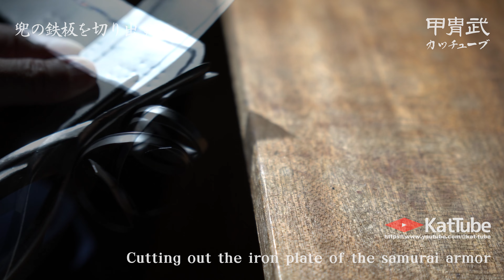椎の実形兜の鉄板を切り出す 甲冑制作 SAMURAI Armor Making Cutting out the iron plate of the samurai armor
今回の動画では、甲冑師の熱田伸道先生にご指導いただいて制作している、椎の実形兜の鉄板の切り出し工程となります。

まずは粗く切り出した鉄板に型紙をあて、正確に罫書き線を刻んでいきます。
型紙には鋲を打ち込むための穴や威し糸を通すための穴も記されています。
穴はオートポンチで穴あけ用のガイドを打っておきます。
その後、金切鋏で罫書き線どおりに切り出していきます。

アルミ板に比べ、鉄板は切り出すのにより力が必要です。
たくさんの部品があり、大変でしたが、なんとか切り終えることができました。

This video shows the process of cutting out the iron plate for the shiinomi-shaped helmet, which is being made under the guidance of the armorer, Mr. Nobumichi Atsuta.

First, a pattern is placed on the roughly cut out steel plate, and ruled lines are carved precisely.
The paper pattern also includes holes for inserting rivets and for threading the bossing thread.
The holes are guided for drilling with an automatic punch.
The holes are then cut out according to the ruled lines using metal shears.

Compared to aluminum plates, steel plates require more force to cut out.
There were many parts, and it was hard work, but we managed to finish the cutting.

【BGM】
曲名：『秋、深まりて』　作者：蒲鉾さちこ

◉甲冑武
甲冑に関連する様々な動画をお届けするチャンネルです。
This channel provides various videos related to japanese samurai armor.